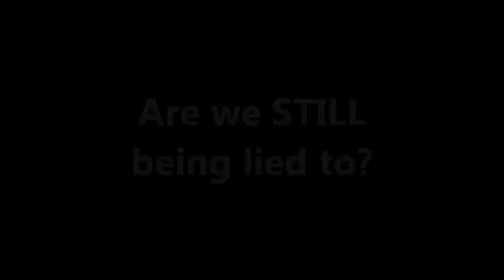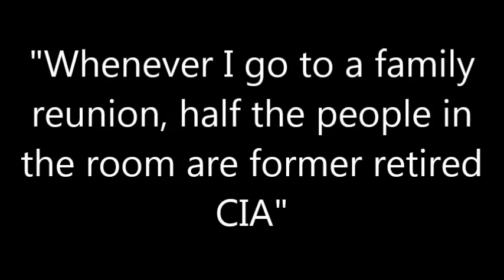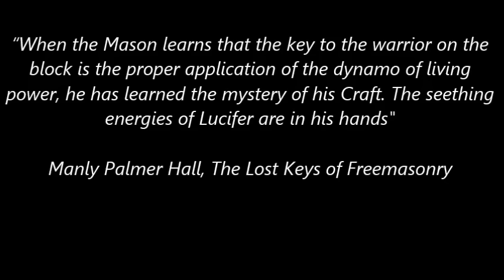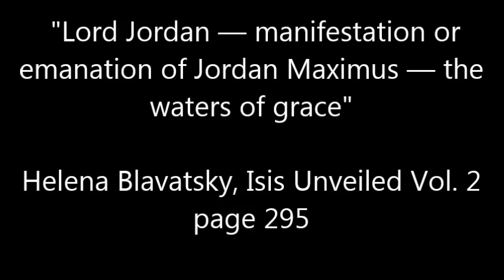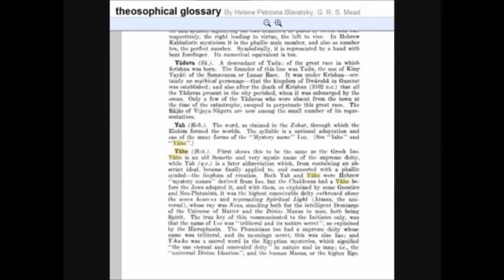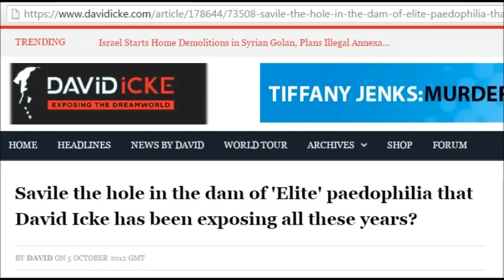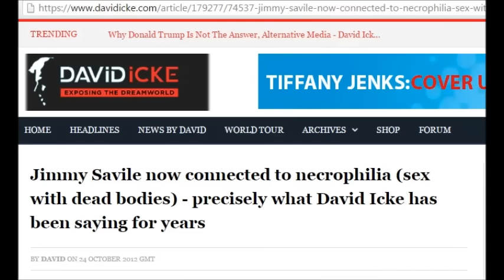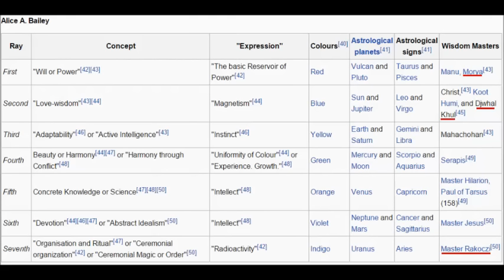Are we STILL being LIED to??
In this video We take a closer look at some of the most prominent figureheads of the so called 'truth' movement...

Please note: New Horizons does not endorse, or necessarily agree with, the content or views expressed in this video production. We do however, encourage people involved with the New Horizons group to express themselves and their art in any way they deem fit.

New Horizons believes in Free Expression, speech and ideas... and will always seek to encourage that ethos.